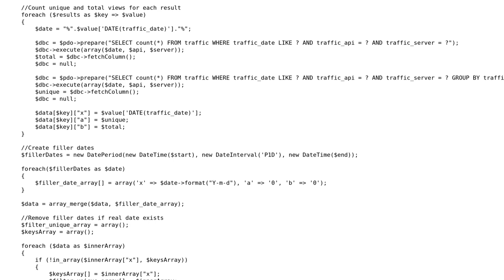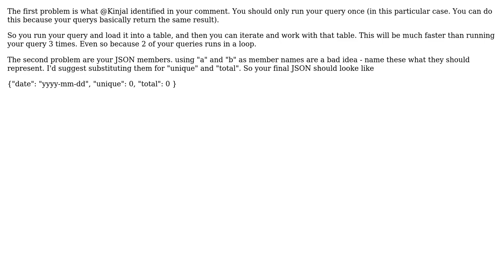Feedback on a small PHP function that generates JSON data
With thanks & praise to God, and with thanks to the many people who have made this project possible! | Content (except music & images) licensed under CC BY-SA | Music | Images & others | With thanks to user Max user Jamal user Bob Jansen and the Stack Exchange Network Trademarks are property of their respective owners. You are responsible for your own actions.